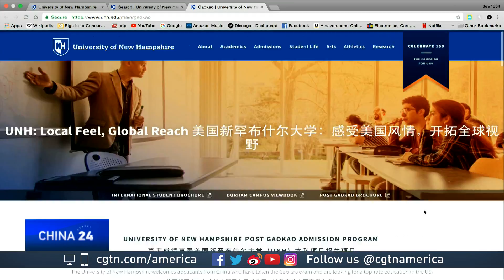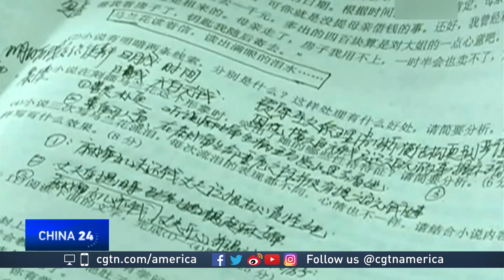Univ of New Hampshire becomes first state school to accept Gaokao scores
There are more than a million international students in the United States and Chinese students make up about a third of them. Now, one American university is making the enrollment process a bit easier. And it isthe first of its kind in the country to do so. CGTN's Frances Kuo reports.